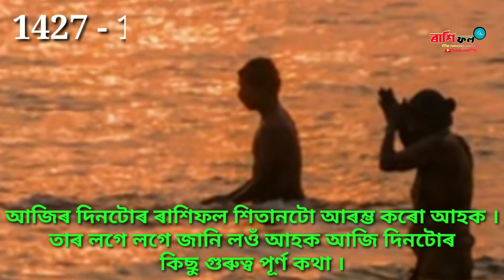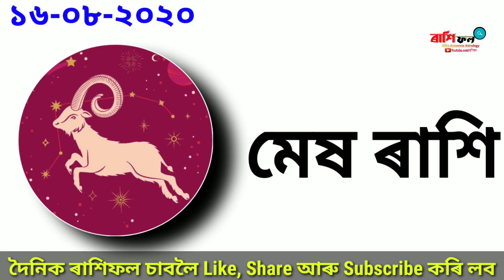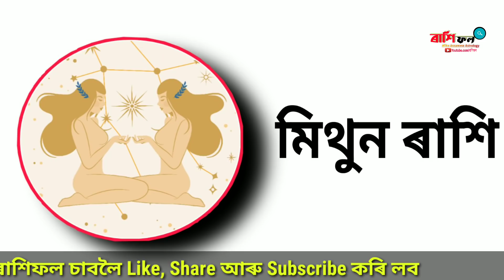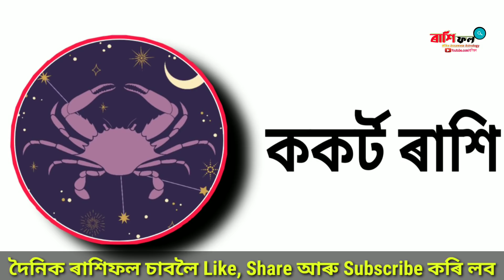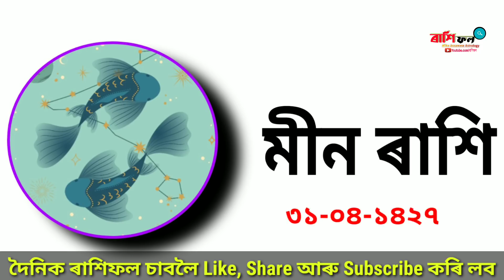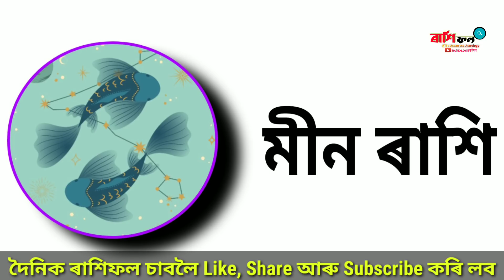Today's horoscope in assamese / Indian Astrology / Assamese Daily Rashifal 16-08-2020 // 12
00:00 Intro
00:54 Aries  মেষ ৰাশি
02:39 Taurus  বৃষ ৰাশি
04:11 Gemini  মিথুন ৰাশি
05:58 cancer  ককৰ্ট ৰাশি
07:43 Leo  সিংহ ৰাশি
09:36 Virgo  কন্যা ৰাশি
11:20 Libra  তুলা ৰাশি
13:07 Scorpio  বৃশ্চিক ৰাশি
15:05 Sagittarius  ধনু ৰাশি
16:59 Capricorn  মকৰ ৰাশি
18:56 Aquarius  কুম্ভ ৰাশি
20:45 pisces  মীন ৰাশি
22:36 lest intro

আগষ্ট মাহৰ ৰাশিফল 2020, আজি আগষ্ট মাহৰ ১৬ তাৰিখ ( দেওবাৰ )

16 আগষ্ট 2020 ! দেওবাৰ ! আজি ৰাশিফল ! Assamese Daily horoscope By ৰাশিফল 2020

assamese rashifal dhanu rashi 2020, assamese rashifal indian astrology today, assamese rashifal sing rashi 2020, assamese rashifal, ab smart, ab smarttips, indian astrology, assamese video, assameseএই 6 টা লোকৰ লগত কেতিয়াওঁ কাজিয়া নকৰিব